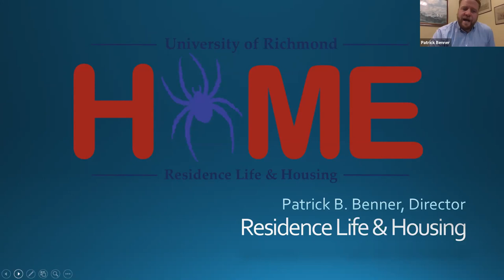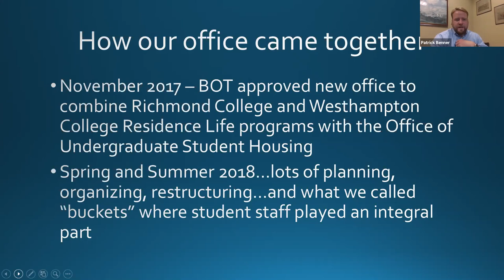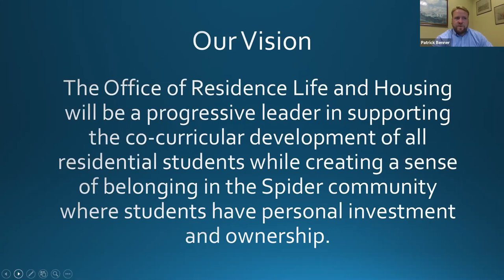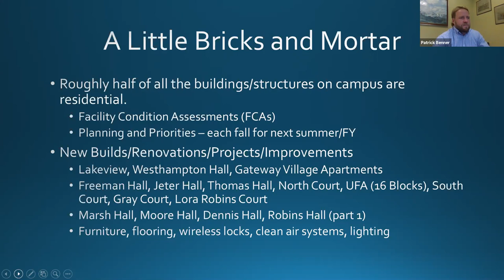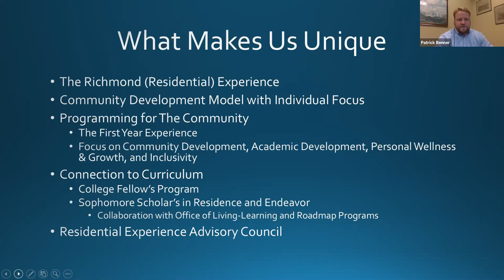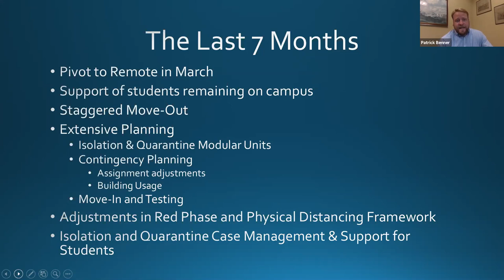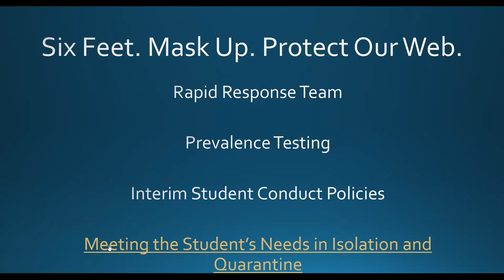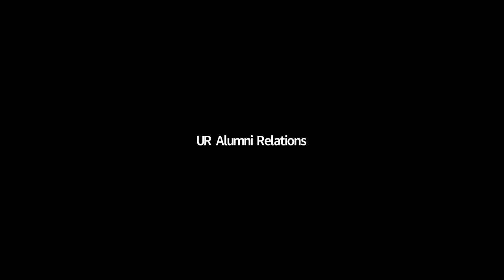First Fridays with Patrick Benner, Director of Residence Life & Housing (October 10, 2020)